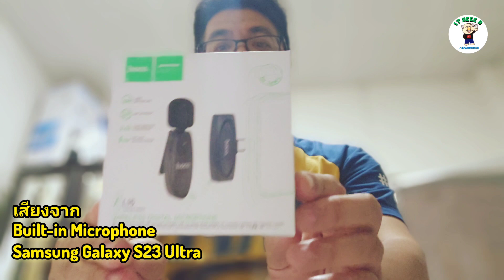ทดสอบเสียง HOCO L15 (USB-C) ไมโครโฟนราคาไม่เกิน 3XX บาท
ทดสอบเสียง HOCO L15 โดยรุ่นที่ทดสอบเป็นแบบ USB-C จะมี Logo ที่กล่องเป็นสีเขียว ใช้งานกับ iPad Pro, iPad Air, โทรศัพท์ Android

ส่วนรุ่น Lightning จะเป็นกล่องที่มี Logo สีฟ้า อุปกรณ์เหมือนกันทุกอย่าง ต่างกันที่ Port เท่านั้น

คลิปนี้ทดลองถ่ายด้วยกล้องหน้า Samsung Galaxy S23 Ultra : Portrait VDO
วีดีโอที่ได้ก็เป็นแบบนี้เลยครับ ^_^ ไม่ค่อยเหมาะเอามาทำรีวิวเท่าไหร่ครับ